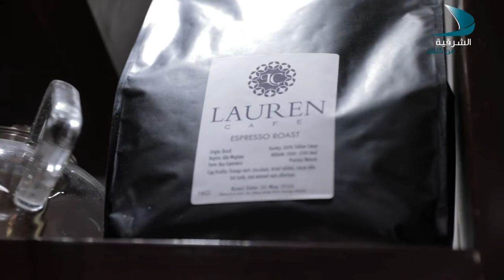بداية الحلقة 4